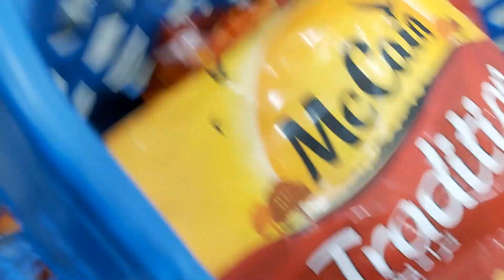MY VERY FIRST VLOG!!! AND THEN THIS HAPPENS | THREE DAYS IN THE LIFE VLOG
Hello my fantastic family, i hope you all are keeping safe.
Three Days in the life, is my very first vlog on this channel. I hope you enjoy it.